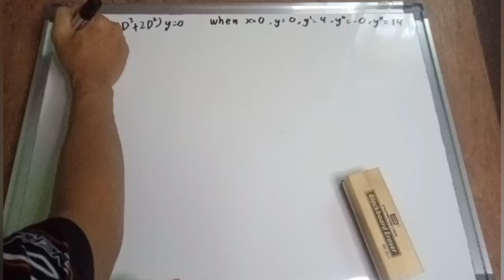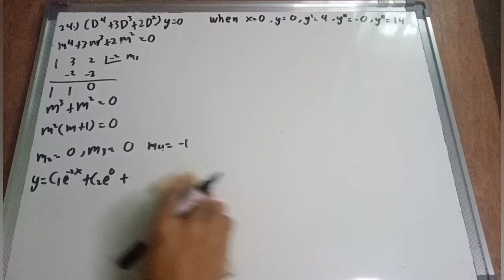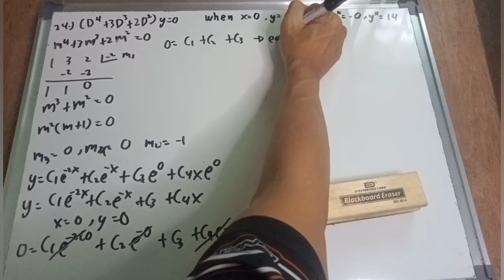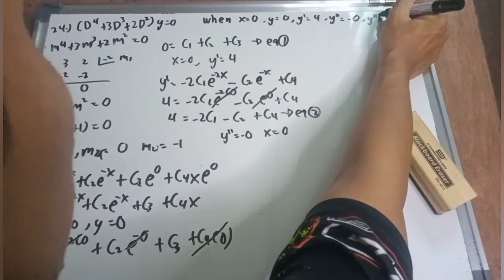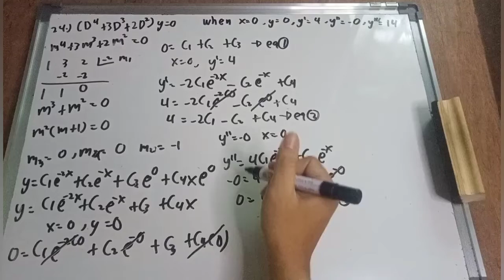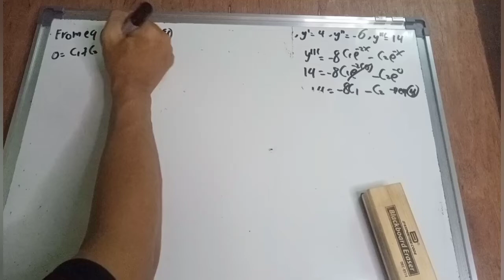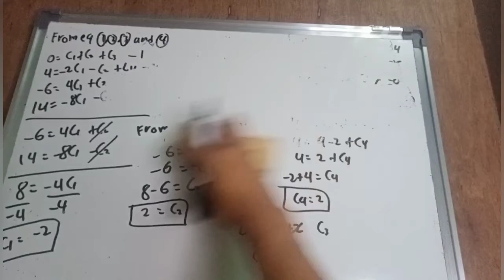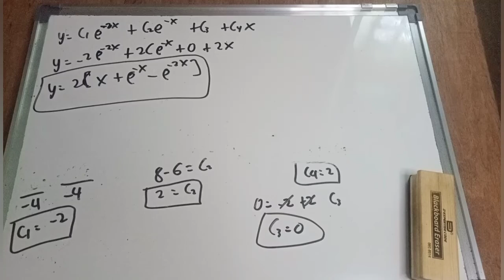Chapter 5 Differential equation auxiliary equation repeated roots part 18/20